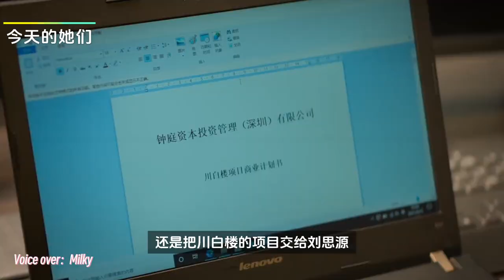新聞女王變身投資女王，《今天的她們》佘詩曼演繹酷颯拽姐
佘詩曼在新劇《今天的她們》里飾演的梁清然是什么六邊形女戰士啊，干脆利落，快刀斬亂麻，遇事絕不留情，好颯一女的。